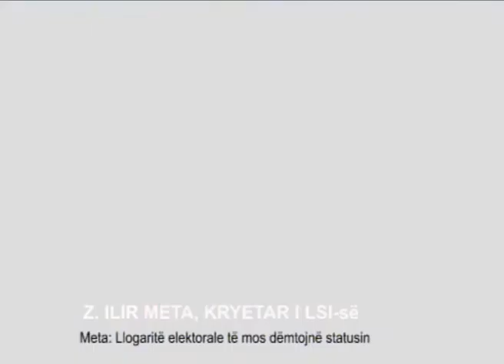ILIR META: TE HEQIM IMUNITETIN DHE TI HAPIM RRUGEN STATUSIT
Lideri i LSI-së u shpreh se është e domosdoshme të gjendet një zgjidhje brenda javëve të para të shtatorit për çështjen e imuniteteve duke konsoliduar kështu mundësitë që Shqipëria të marrë statusin e vendit kandidat për në Bashkimin Europian. "Ndaj është e rëndësishme që të gjendet një zgjidhje e domosdoshme brenda javëve të para të shtatorit për çështjen e imuniteteve, në mënyrë që të konsolidohet mundësia për marrjen e statusit kandidat sepse përfitimet e Shqipërisë janë të shumta ashtu sikurse çdo vonesë do të jetë e kushtueshme dhe me pasoja afatgjata", shtoi Meta.